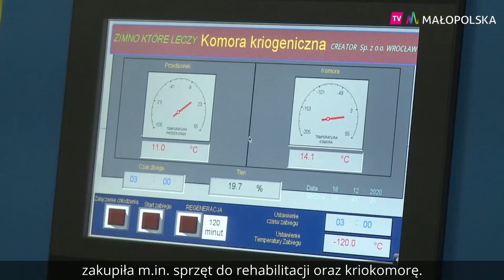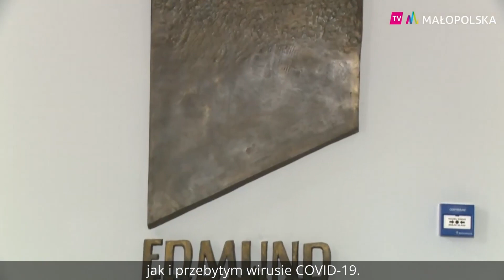Serwis informacyjny [29.12.2020]